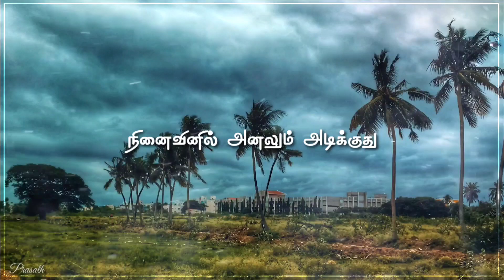💕தென்றல் காற்றே💕Thendral Kaatre💕Eeramana Rojave💕Tamil Whatsapp Status💕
Movie
Cast
Lyrics
Singers
Director

whatsapp status tamil,best sad,motivational whatsapp status tamil,google&google organization,whatsapp status
tamil,tamil love bgm whatsapp status tamil,mass whatsapp status tamil
best ar rahman ilayaraja aniruth yuvan shankar raja
30sec whatsapp status
google,google organization
freek tamilan
30 second whatsapp status
whatsapp video
whatsapp status
30 second statusSl
30 sec status video
status video
30 second
30 second video
30 second sad status video emotional whatsapp status
whatsapp status
30 second love video

30 second sad video
30 second love video
Whatsapp status video
30s cute love whatsapp status
30 second whatsapp
30 second story video
30 sec video story whatsapp status with lyrics
whatsapp status
whatsapp videos
WhatsApp status
30 seconds video,
Whatsapp statuz